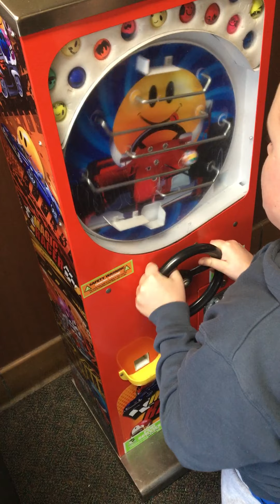February 22, 2020